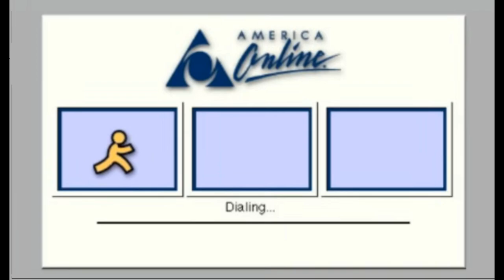AOL Dial up sound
Pleasing Aurora Entertainment